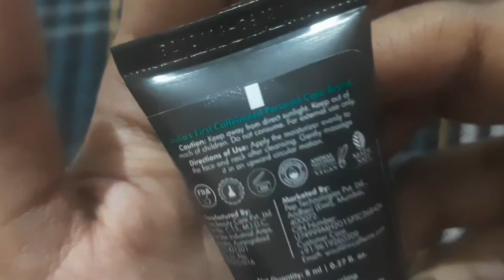Mcaffeine latte coffee moisturizer review in tamil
mcaffeine latte coffee moisturizer 50 ml